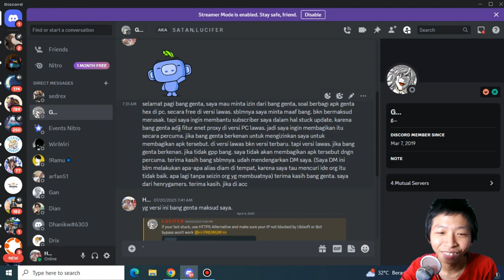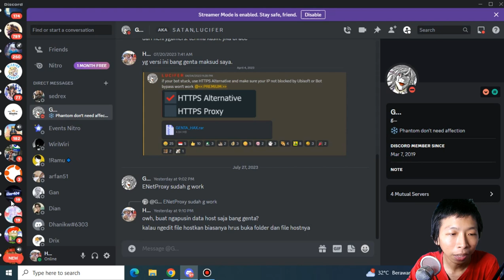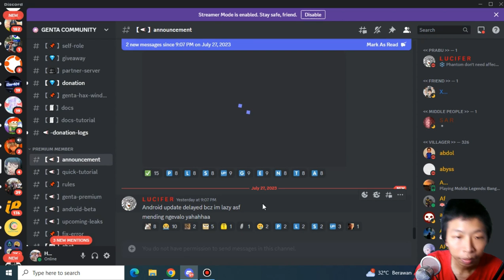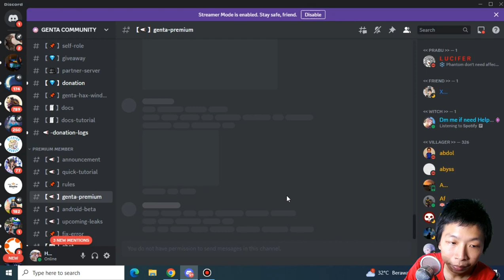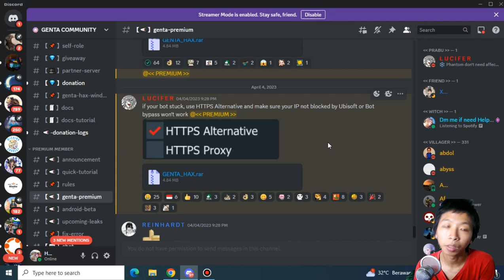Akhirnya Di Respon Sama Bang Genta - Growtopia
Description :
walaupun blm berani buat ngesharenya, tapi bang genta ada respon ke saya. makasih bang genta.